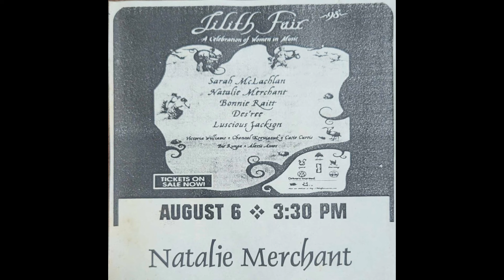Natalie Merchant - Starman (David Bowie cover) - Lilith Fair Blossom Music Center 8/6/98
NATALIE MERCHANT covering the Bowie song STARMAN at Blossom Music Center on August 6th 1998 when the Lilith Fair stopped in Cuyahoga Falls Ohio. This audio recording was made from the 25th row using Sonic Studios mics and a SONY TCD-D3 DAT.